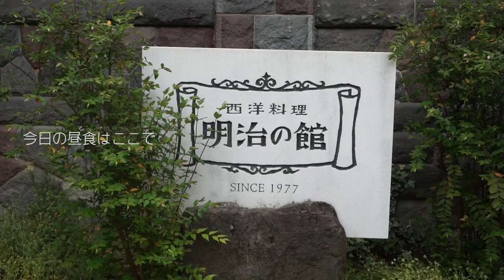Vlog 自然の中でリラックス | May 2020 | Chillout in the Beautiful Nature (Sub; Bahasa Indo, English)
自然のパワーはすごいですね。嫌なことがあったら森に足を踏み入れれば気持ちが楽になります。
皆様にも少しでも森の安らぎを届けられたらなと思います

それでは良い一日をお過ごしください :)

I always walk in the forest when I feel depressed. The power of the nature is amazing.
I want to share a moment of peace with you in the video :)